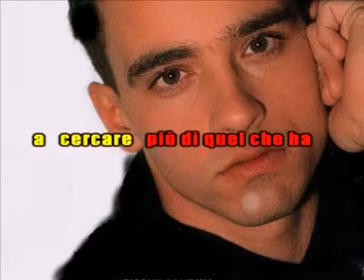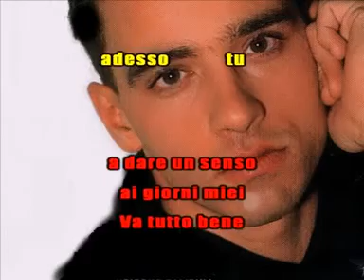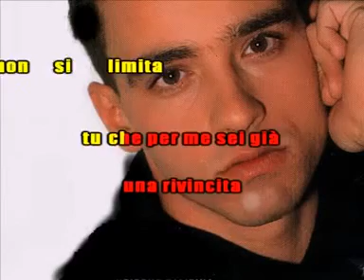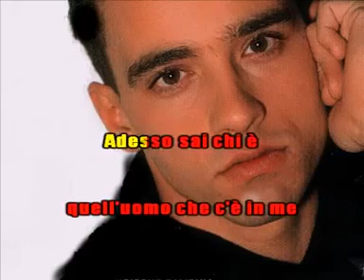Adesso Tu Ramazzotti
Renato Saporetti x Adesso Tu Ramazzotti